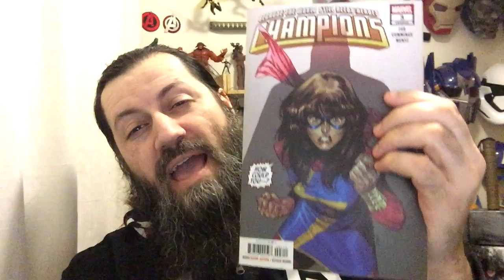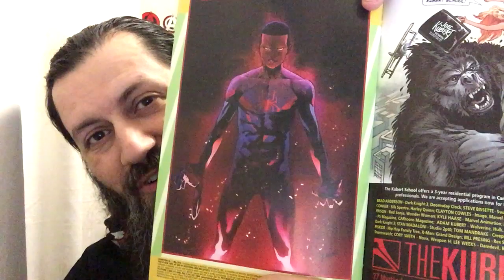Champions #3 | COMIC BOOK UNIVERSITY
comic_book_university